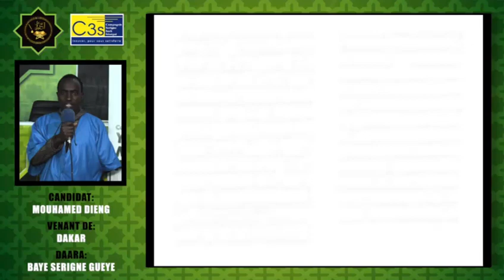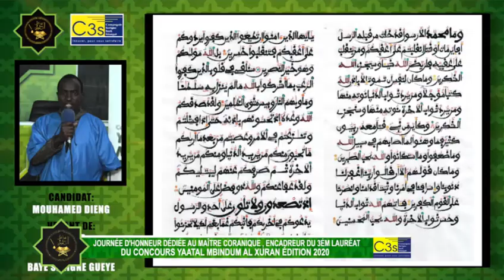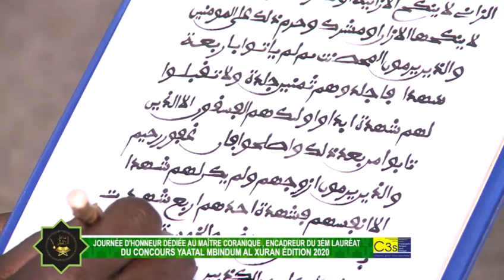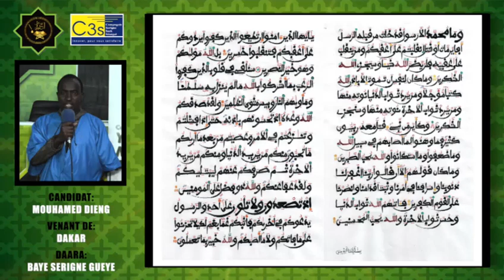JOURNÉE D'HONNEUR DÉDIÉE AU MAÎTRE CORANIQUE , ENCADREUR DU 2ÉM LAURÉAT DU CONCOURS YAATAL MBINDUM